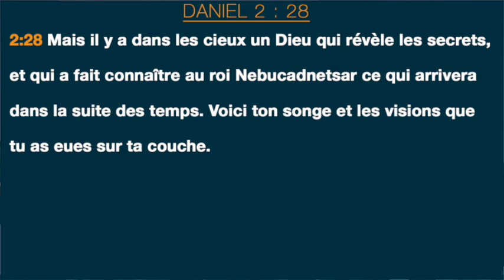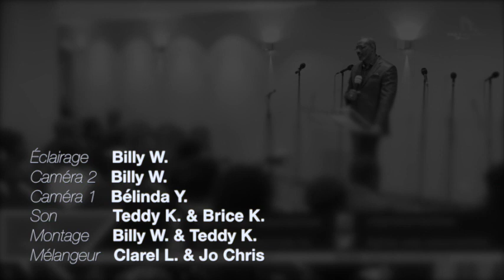LE DIEU QUI RÉVÈLE LES SECRETS - Bishop Tshalo KATSHUNGA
CULTE D'ENSEIGNEMENT 18/04/2017

Orateur : Bishop Tshalo KATSHUNGA

Thème : LE DIEU QUI RÉVÈLE LES SECRETS

Verset : Daniel 2 : 28

Version : LSG

Liens utiles :

22 rue Honoré Oursel, 94290 Villeneuve-le-Roi (Portes 22 & 19) FRANCE

Virement bancaire :

CEP RÉSURRECTION
SOCIÉTÉ GÉNÉRALE